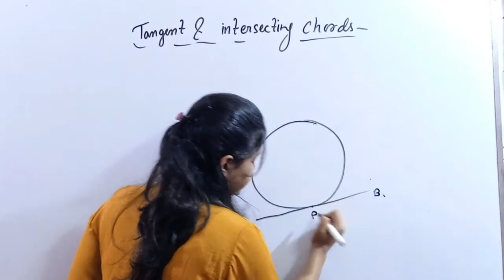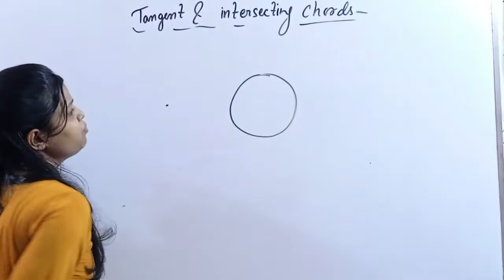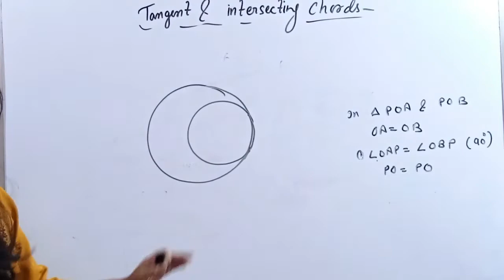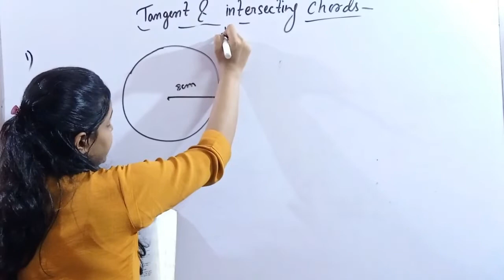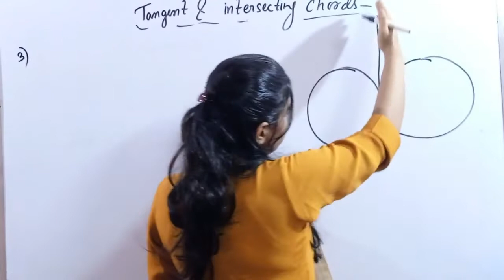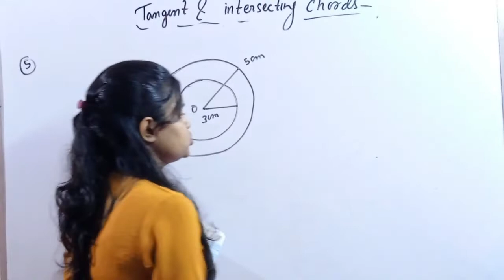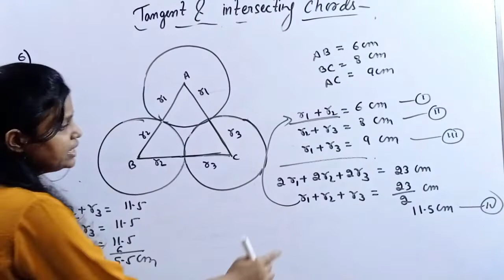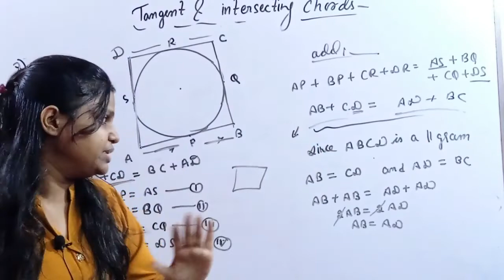Tangent and Intersecting Chords | Class 10 ICSE | Selina Concise | Ex- 18 A | Theorem | sum - 1 to 8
Welcome to Chalk and slate. We are an educational channel providing free education at your door step.We provide
free video solutions for class 8 to 10 for all chapters in Mathematics. We make videos in such a way that students form any board or following any book can easily grab the concepts.

In this turorial video we have discussed about a very important chapter for class 10 point of view
that is tangent and intersecting chords.We have provided vidoe solution for questions from Selina Concise Mathematics Class 10 ICSE
We have discussed all the logic and questions in the simplest way possible for it so students following any other book like ML Agarwal or any can also follow the video lecture. Students from other boards like CBSE ,or regional boards can also follow up with us as concepts are all same.

We have discussed all the theoroms related to circles.In this video we have provided quick brief of all the terms related to the circles like Radius, Diameter, Chord, Secant, Sector , tangents, Segment Arcs and many more like Concentric Circle

circles class 10 notes, circles class 10 theoroms, circles class 10 formulas, circles class 10 important
questions, circles class 10 icse explanation, selina concise mathematics class 10 circles, selina concise mathematics class 10 icse full solutions , selina maths circles class 10, circles class 10 icse selina concise
mathematics, circles class 10 selina concise, circles class 10 chapter 17

circles class 10 icse,circles icse class 10th, circles class 10 icse selina, selina circles class 10,
selina maths class 10 solutions,selina maths class 10 solutions circles, selina maths class 10 chapter 17,
circles and its theoroms.

Circles | Class 10 ICSE | Selina Concise  | Mathematics Solution | Ex - 17B | sum no - 1to  10